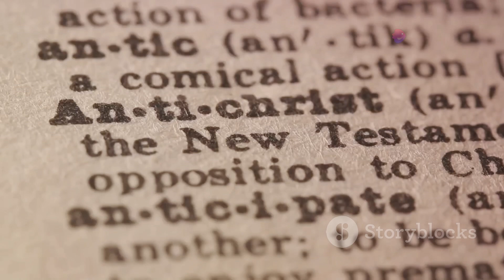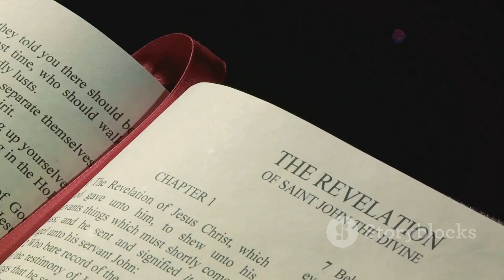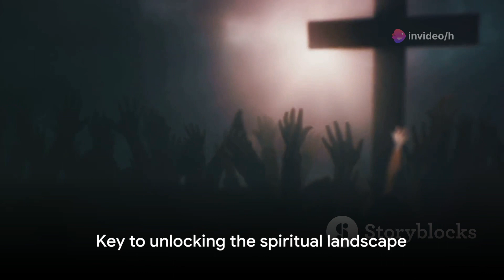The Antichrist and the Great Deception: Understanding the Spiritual Battle Ahead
Delve into the depths of the spiritual battle ahead as we unravel the concept of the Antichrist and the great deception in our compelling video series. Explore the biblical prophecies and theological interpretations surrounding the Antichrist's role in deceiving humanity in the end times. From discerning false teachings to resisting spiritual manipulation, we equip viewers with the knowledge and insight needed to navigate the challenges ahead.